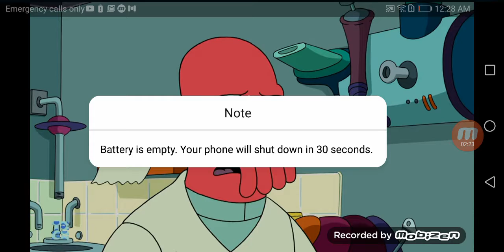Tzgz part 5